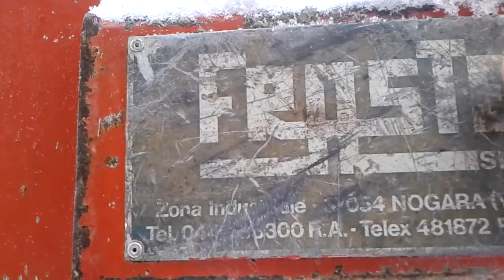Буровая FRASTE + УГБ ГАЗ-66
Внезапно на голову рухнул снег (видео зима 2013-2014 гг.)
Откапываем вот такую буровую затем длительный и мучительный процесс запуска ну и на объекты , бурить , бурить и ещё раз Бурить !!!
УГБэшку на продажу готовили уже с весны , из двух делали одну )))